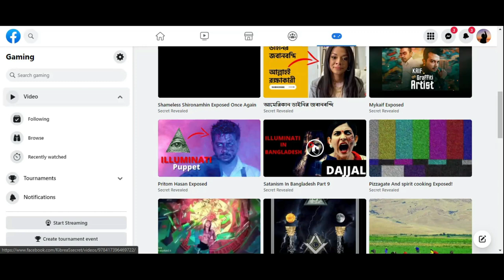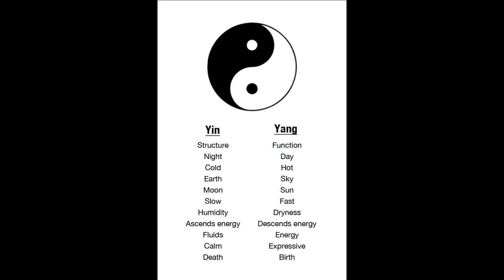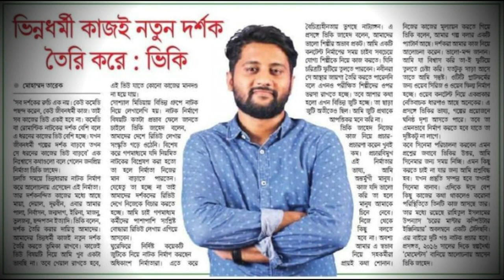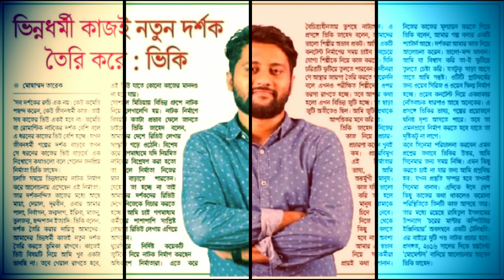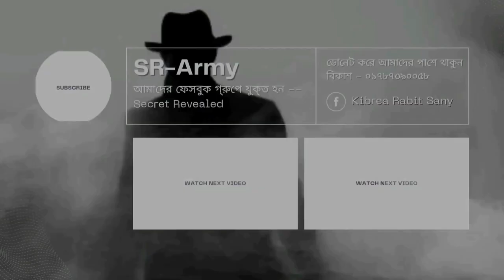THE SILENCE Web Series Exposed | Bangladesh Paranormal Society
Inform us (Bangladesh Paranormal Society)